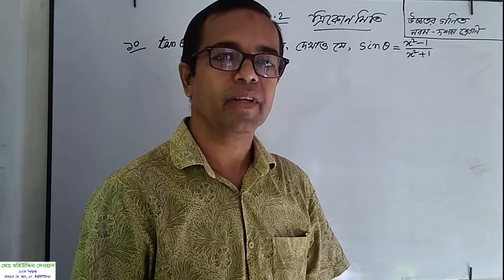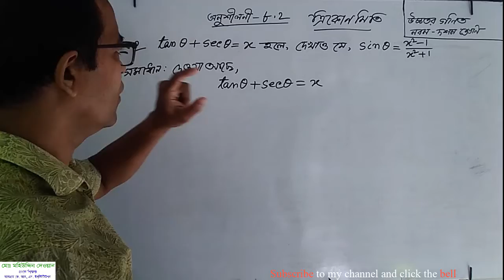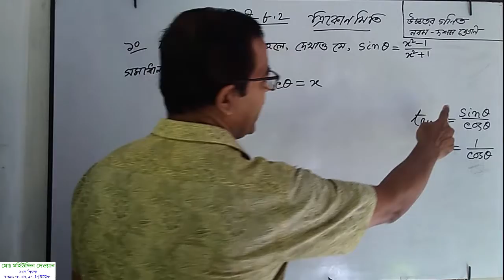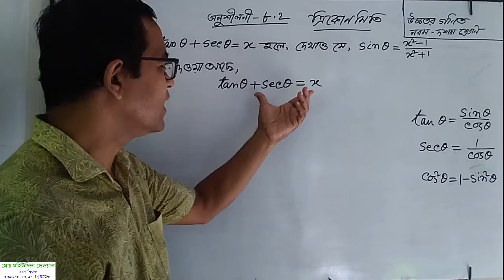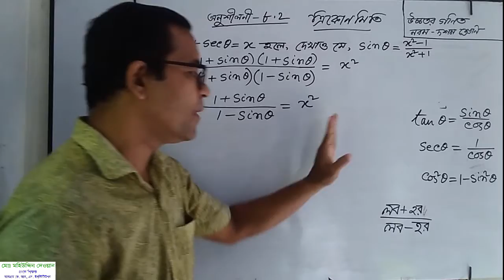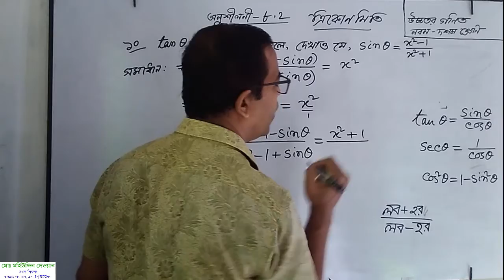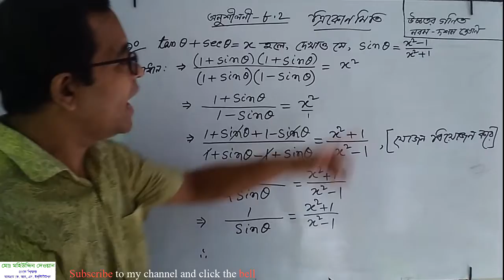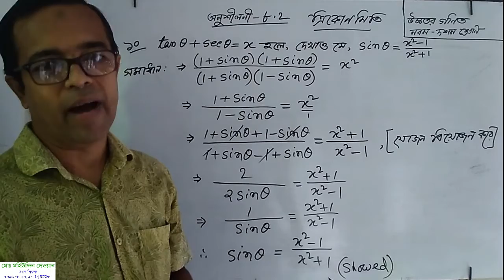SSC Higher Math Chapter 8.2 ll Trigonometry ll নবম দশম শ্রেণির উচ্চতর গণিত।। ত্রিকোণমিতি।। অনু-৮.২